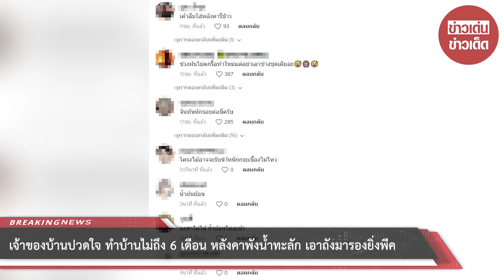เจ้าของบ้านปวดใจ ทำบ้านไม่ถึง 6 เดือน หลังคาพังน้ำทะลัก เอาถังมารองยิ่งพีค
เรียกได้ว่าเป็นอีกหนึ่งเรื่องราวที่น่าเห็นใจอย่างมาก เมื่อผู้ใช้ TikTok @palmmaddox789 ได้ออกมาโพสต์เล่าประสบการณ์สุดช้ำใจ หลังตนทำบ้านได้ไม่ถึง 6 เดือน แต่จู่ๆ หลังคากลับพังรั่วทำให้ฝนตกน้ำไหลทะลักลงมา งานนี้เจ้าตัวเลยเอาถังมารองน้ำฝน บอกเลยยิ่งพีคกว่าเดิม

โดยผู้โพสต์ระบุข้อความว่า "หลังคารั่วติไผรู้บอกทีเอาไงดี" ซึ่งเจ้าตัวเล่าว่า เพิ่งทำบ้านมาไม่ถึง 6 เดือน แต่หลังคาบ้านกลับพังรั่วและไม่สามารถปกป้องบ้านจากน้ำฝนได้ ทำให้ฝนที่ตกลงมาไหลละทักเข้ามาในบ้านจนน้ำเจิ่งนอง เปียกไปจนทั่วบริเวณบ้าน แถมพอเอาถังมารองเท่าไหร่ก็เอาไม่อยู่ เพราะน้ำฝนที่ไหลทะลักออกมาเกินจะรับมือไหว

ทั้งนี้ หลังจากเรื่องราวดังกล่าวถูกแชร์ออกไป ได้มีชาวเน็ตเข้ามาให้ความสนใจจำนวนมาก หลายคนเห็นแล้วต่างสงสารและเห็นใจผู้โพสต์อย่างมาก พร้อมกับเข้ามาคอมเมนต์กันสนั่น อาทิ "ลาดเอียงน้อย จันทันไม้ไม่ดีห่างด้วยฝนตกหนักน้ำไหลไม่ทัน", "ช่วงฝนไม่ตกรื้อทำใหม่ แต่อย่าเอาช่างชุดเดิมล่ะ", "ตัดไฟก่อน", "ตกรั่วขนาดนี้ไม่ต้องเอากาละมังรองน้ำแล้วมั้ง" , "แว่บแรกคิดว่าใส่เอฟเฟกต์ฝนตก" เป็นต้น

00:00 - Intro
00:10 - News
01:00 - Minute